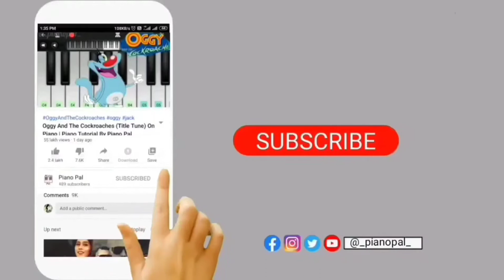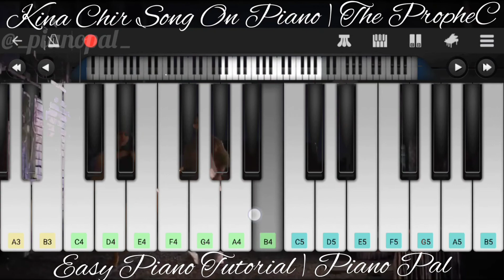Kina Chir Song (Viral Song) | The PropheC | With Free MIDI File | Easy Piano Tutorial | By Piano Pal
Kina Chir Song Details :
Song : Kina Chir
Album : Kina Bhir
Featuring : @PropheCProductions
Singer : @PropheCProductions
Music Label : @PropheCProductions